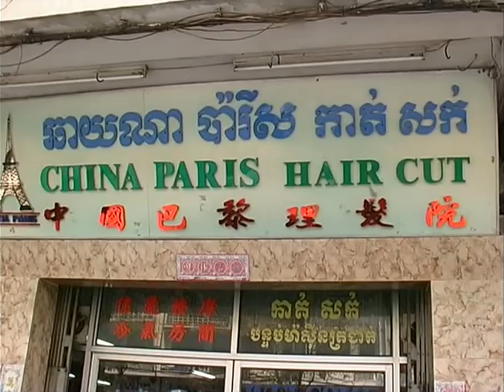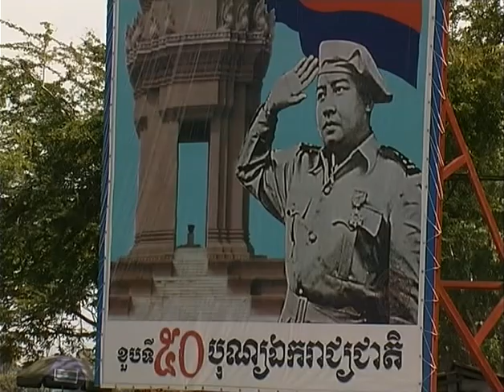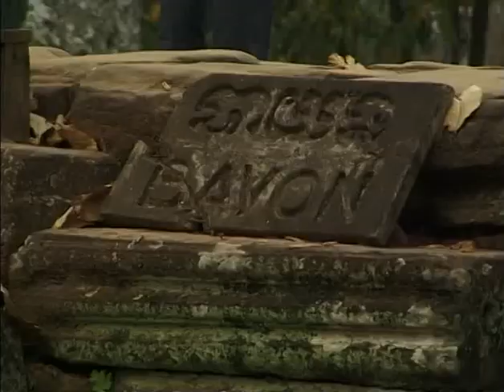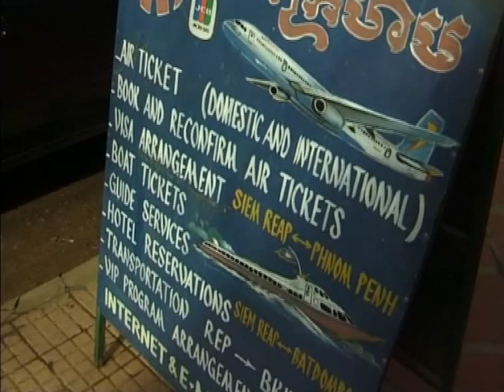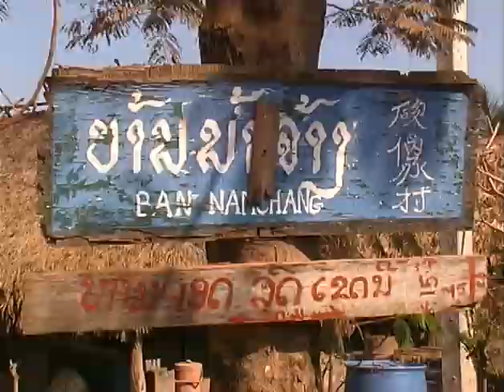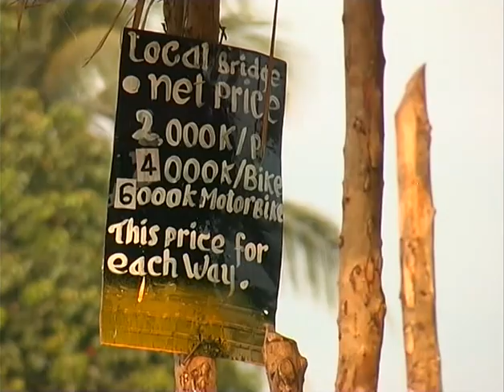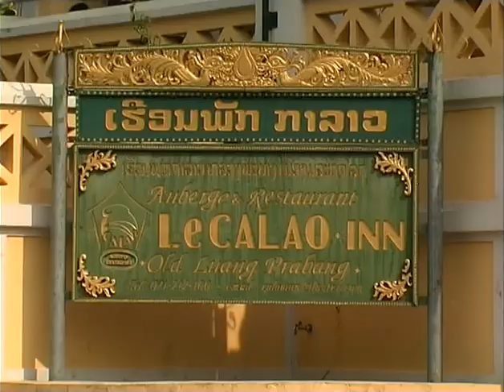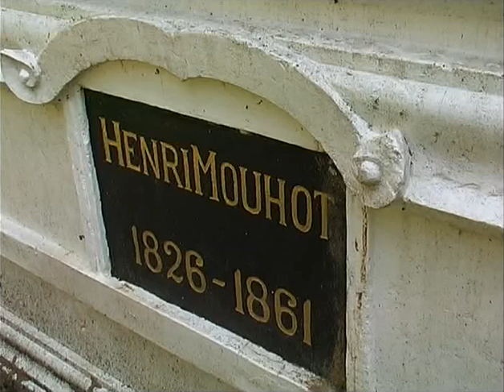Kambodscha und Laos - Reisebericht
KAMBODSCHA und LAOS
Asiens Zauber an den Ufern des Mekong

Die Entdeckungsreise beginnt in Kambodschas Hauptstadt Phnom Penh. In der Millionenstadt locken inmitten des alltäglichen Verkehrschaos Märkte, Paläste und Tempel. Die nach dem König benannte Küstenmetropole Sihanouk Ville liegt am Golf von Thailand. Die schönen Sandstrände machen die Stadt zum Badeparadies. Die Stadt Siam Reap lockt als "Tor nach Angkor". Die Tempelanlagen im Dschungel rund um den berühmten Angkor Wat künden von der Pracht dieser einstigen Hochkultur. Auf dem Tonle Sap, dem größten See Asiens, führt ein Ausflug zu den floating villages.

In der Hauptstadt Vientane thront mit dem Goldenen Stupa das Nationalsymbol des Nachbarlandes Laos. In einer der schönsten Landschaften von Laos liegt Vang Vieng. Luang Prabang ist die älteste intakte Tempelstadt Südostasiens. In der Hauptstadt des Buddhismus erzählen 30 Klöster von der Pracht des einstigen laotischen Großreiches. Die Reise endet mit einer Bootsfahrt auf dem Mekong - der Lebensader von Laos und Kambodscha.